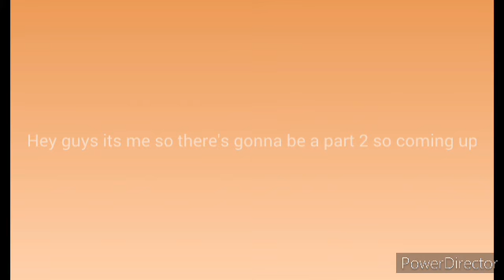Halloween special[]me and my friends works at Freddy's fazzar pizaria[]part 1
Me and my friends work at fnaf yep my friends: Wolfyx and aeryn so I will be doing 1-5 idk anyways HAPPY HALLOWEEEN